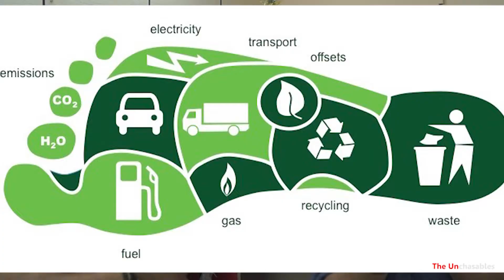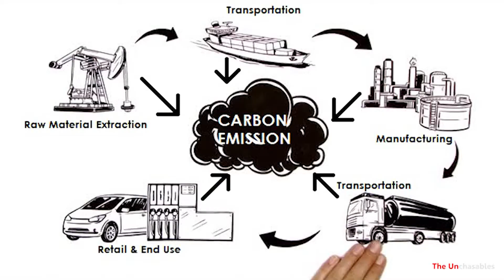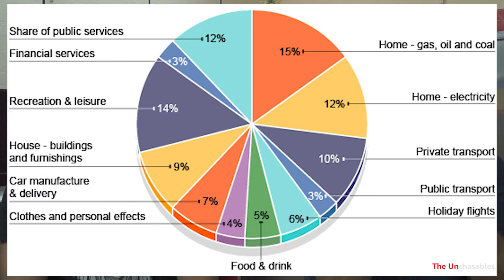What is CARBON FOOTPRINT? | should we stop touring? | Thanks Peter Mckinnon | How to clone yourself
This small video is related to an environmental factor called Carbon Footprint | we as bike tourers have specially included this topic on our channel to spread awareness  | we have a responsibility as bikers to give back something to the nature | We will be coming up with more videos related to this topic on our channel  | hope you like the video and also a small cloning experiment we have done in it | share it among maximum so that we can together spread this awareness | stay tuned for the next video on this topic where we will explain how to curb our own carbon footprint.

Items used & Recommended:

Hawkeye Firefly 8S (Recommended)
Cannon DSLR
Moto Z Play
Gorilla Pod
Sony Alpha A68 DSLR
cheapest action camera
Bluetooth controller for Firelfly 8S
External Mic for Firefly 8S